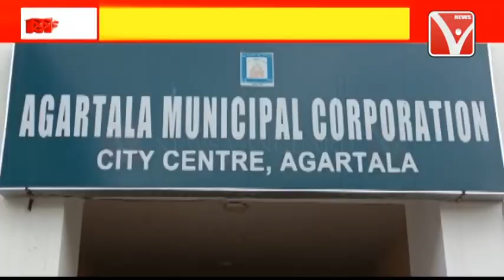বটতলা মহাশ্মশানে শব দাহে নিগম বাসীকে ছাড় এর ঘোষণা